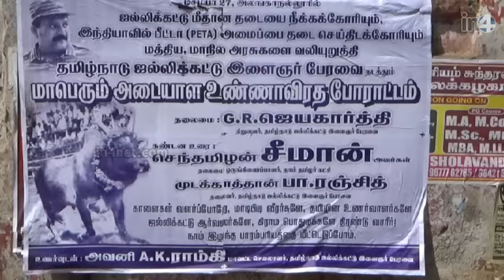Nonviolent Struggle For Jallikattu By Seeman | In4net